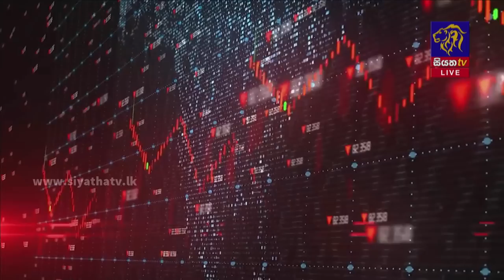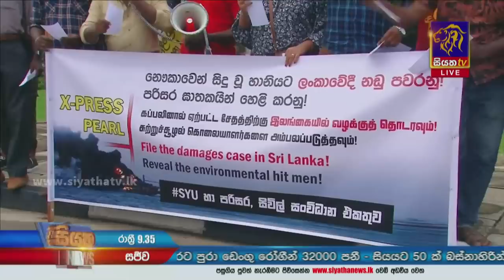Siyatha News | 09.35 PM | 10 - 05 - 2023